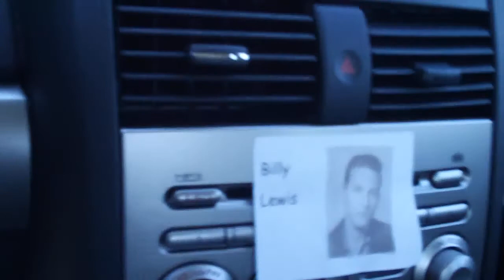Fairview. House on Cardinal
Fairview H.S.